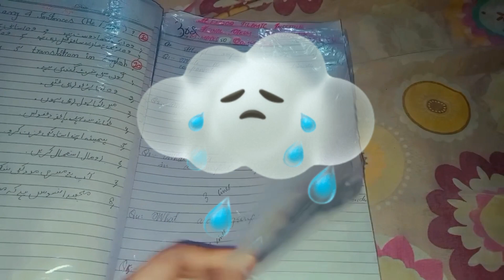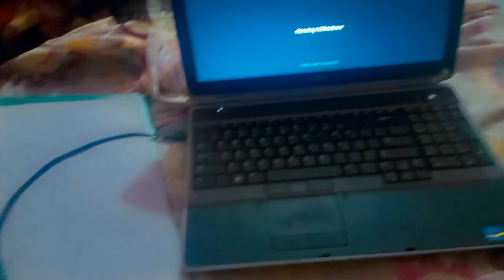itna Sara Kam🥺.Kse hoga.vlog||happyFmly||Middleclassfmly||Pakistani life in sindh||Abeera vlogs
itna Sara kam kse krun 🥺
Princesses Abeeha ki baten❤️